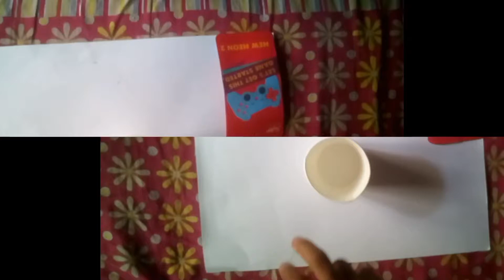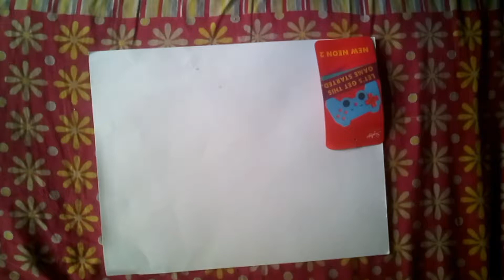4 Balloon life hacks